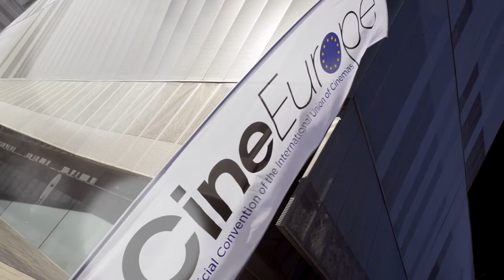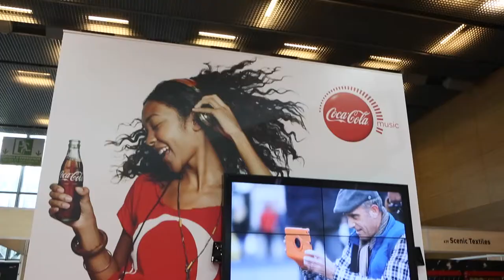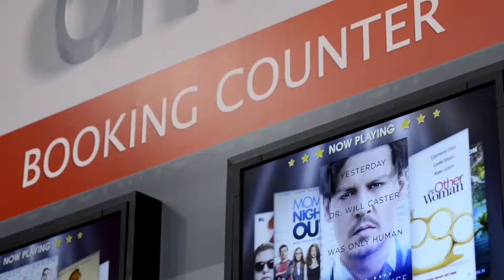axxiv - Beeindruckende Digital Signage Lösungen für Filmpaläste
Die Besucher der Coca Cola Lounge an der CinéEurope 2014 waren offensichtlich beeindruckt. Littlebit Technology AG -- Schweizer IT-Distributor und ganzheitlicher Lösungsanbieter - hat in enger Kooperation mit NEC Display Solutions, Intel und YCD Multimedia eine Reihe von Digital Signage Lösungen für Kinos und Filmpaläste präsentiert.

axxiv, NEC Display Solutions, YCD Multimedia, Intel und Littlebit Technology als Generalanbieter von Digital Signage Lösungen haben im Gemeinschaftsprojekt topaktuelle Lösungen ausgearbeitet und innerhalb der Coca Cola Lounge präsentiert.

an.